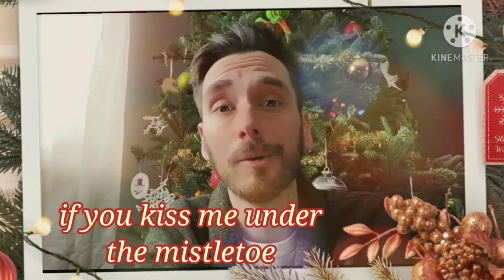The Holidays Are Here Again! (Official Music Video)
a brand new, original, instant classic holiday jam